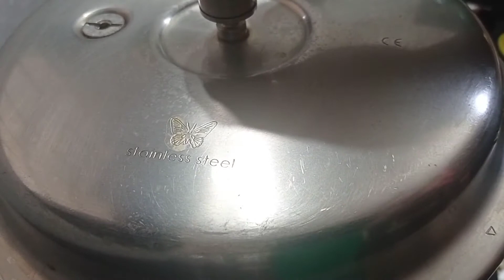रुचकर सोप्पा गाजराचा हलवा तोही फक्त तीन चमचे तुपात Gajar ka Halwa | Carrot Halwa|Indian Sweet recipe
महाराजांसाठी झटपट बनवलेला शाही गाजर हलवा
गाजराचा हलवा | खवा न वापरता बनवा अतिशय रुचकर आणि स्वादिष्ट गाजराचा हलवा | Gajracha halwa recipe
गाजराचा हलवा|दूध वापरून सोप्या पद्धतीने बनवा गाजराचा स्वादिष्ट हलवा|gajar halwa recipe
शादियो वाला हलवा तो कईबार खाये होगे ये नया तरिका देखके सब हैरान,स्वाद हलवाई जैसा वोभी बिना गाजर घिसे

या पद्धतीने मिनिटांत तयार होईल लग्न सोहळ्यातला Gajarcha Halva १दम मलाईदार टेस्टी | गाजराचा हलवा

गाजराचा हलवा,खवा न वापरता गाजराचा हलवा,gajar ka halwa banane ki recipe,gajar ka halwa,gajar ka halwa banane ki vidhi,dudh se gajar ka halwa banane ka tarika,Gajar ka halwa easy and quick recipe,time saving recipe,dessert recipe,winter special gajar ka halwa recipe,how to make carrot halwa,homemade sweets recipe,sweet recipes, Halwa,Halva,dessert,IndianDessert,Sweet,SweetDish,recipes in marathi,गाजराचा हलवा,carrot halwa recipe,Marathi,indianfood,pudding,marathi recipe,gajar halwa recipe,maharashtrian recipes,gajar halwa recipe marathi by mamta